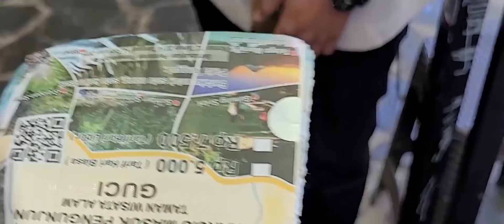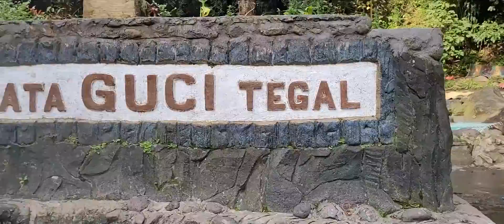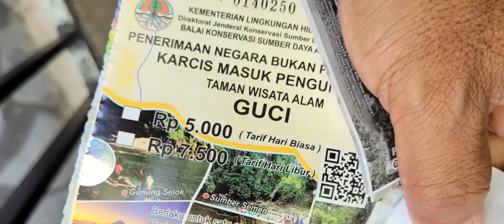WISATA ALAM PEMANDIAN GUCI TEGAL || TURUN GUNUNG BERENDAM AIR PANAS BADAN JADI SEGAR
Setelah turun gunung Slamet dengan badan pegal-pegal, akhirnya saya dan teman-teman menyempatkan diri berendam air panas di Pemandian Guci yang kebetulan lokasinya tidak jauh dari basecamp permadi guci. Hanya berjalan kaki kurang lebih 10 menit, kami tiba di pemandian Air panas yang cukup terkenal di situ.

Biaya masuk Rp.20 ribu perorang

Daya tarik wisata (DTW) Guci Kabupaten Tegal dikenal dengan pemandian air panas alaminya. Memiliki beberapa mata air panas, tapi yang paling dikenal atau bisa dikatakan sebagai ikon yaitu Pancuran 13 dan Pancuran 5.

Tidak hanya sekedar berwisata air atau mandi, kebanyakan dari pengunjung meyakini bahwa mata air di pancuran 13 ini memiliki khasiat atau bisa untuk menyembuhkan penyakit seperti gatal-gatal.

Pusat keramaian pun sampai saat ini masih di pancuran 13, apalagi ada mitos atau kabar yang beredar di masyarakat bahwa air di pancuran 13 bisa menyembuhkan sakit tertentu," ungkap Dakot.

Disebutkan, pada awalnya kabar air di pancuran 13 bisa menyembuhkan karena ada pengunjung yang sakit gatal dan mandi di pancuran 13, setelahnya sembuh dari sakit.

Setelah itu banyak orang yang tahu tentang khasiat air panas yang ada di pancuran 13.

Hal tersebut, menurut Dakot sudah menjadi tradisi dari dulu mandi di pancuran 13 karena ada khasiatnya, dan kemungkinan sampai saat ini masih bisa untuk pengobatan